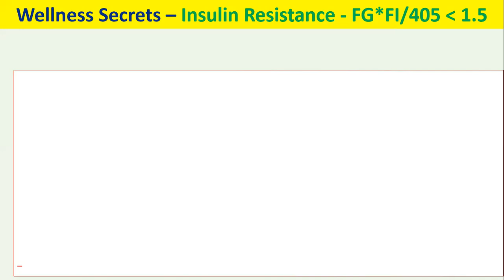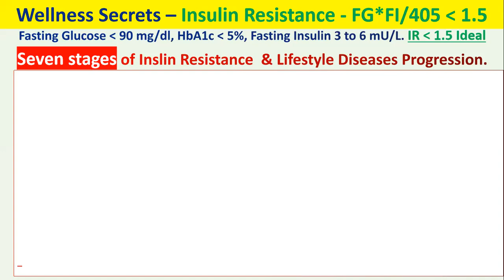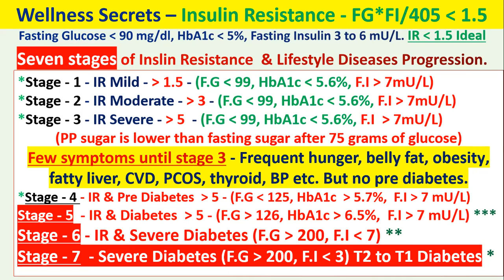Seven stages of Disease Progression